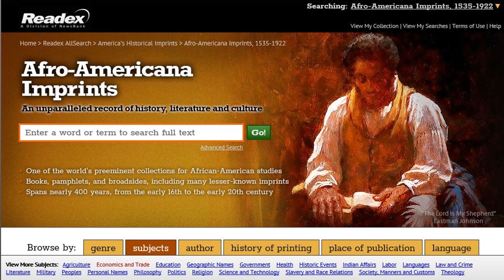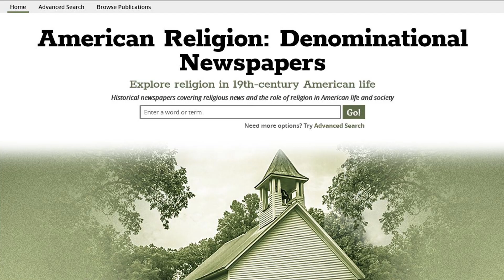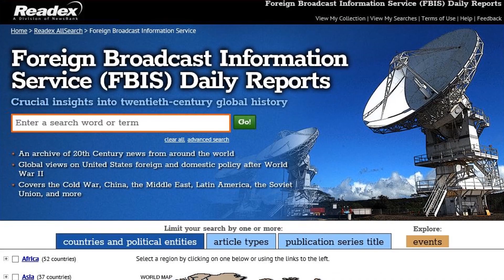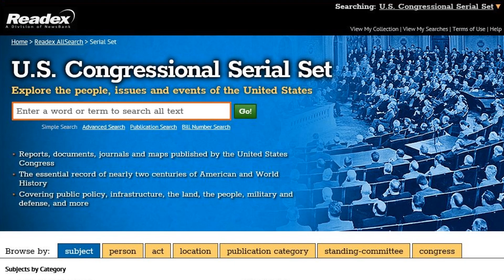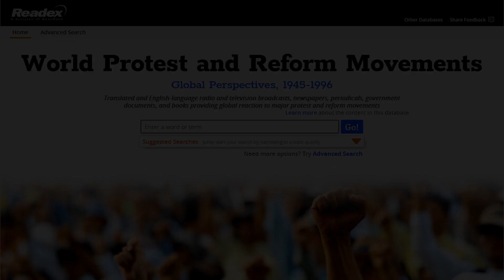The Readex Digital Collections - January 2019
View the recently updated product interfaces for the wide range of Readex digital collections available for teaching and studying history, politics, culture, and more.